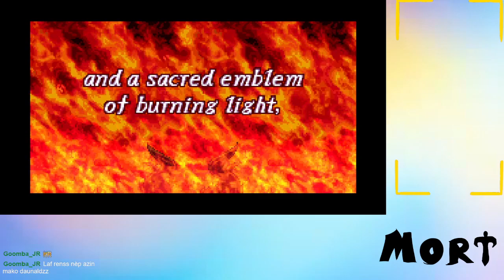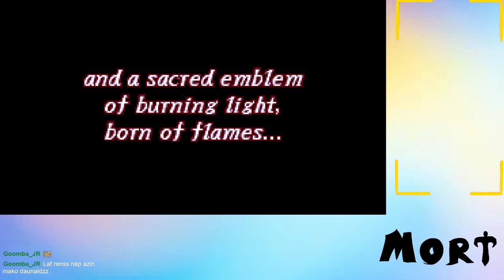L'un des fire emblem le plus difficile va y avoir plein de mort